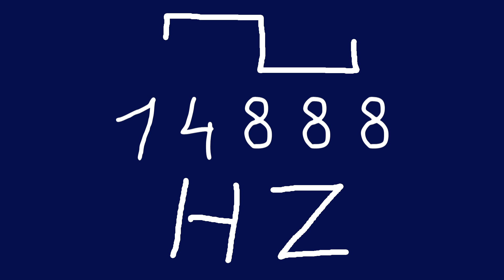14888 hz square